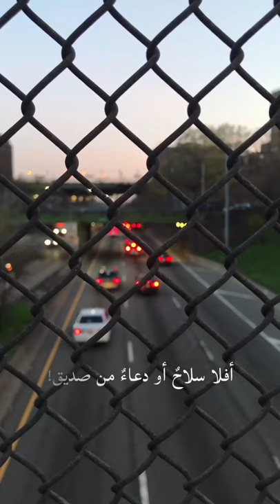دربي بعيد .. وأنا وحيــد! نسيب عريضة